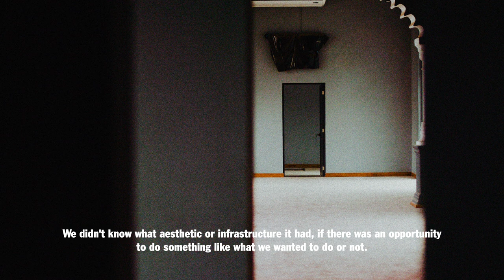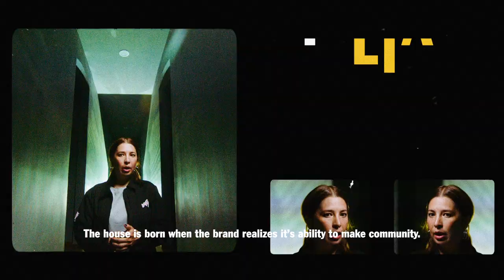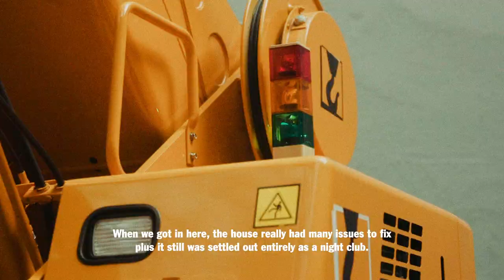House Of Vans CDMX Presents: "Mi Casa es tu Casa" | The Vans Family | Episode 1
House of Vans CDMX presents the first episode of the documentary Mi Casa es tu Casa, a look at the construction process of the new permanent location of House of Vans in the heart of Mexico City. In this first episode, we’ll have look of the first moments of the Vans Family in the house.

House of Vans CDMX presenta el primer episodio del documental Mi Casa es tu Casa, un mirada al proceso de construcción de la nueva locación permanente de House of Vans en el corazón de la Ciudad de México. En este primer episodio, conoceremos los primeros momentos de la Vans Family en la casa.